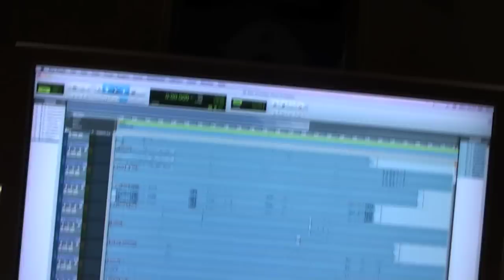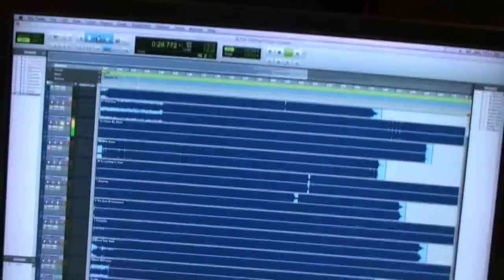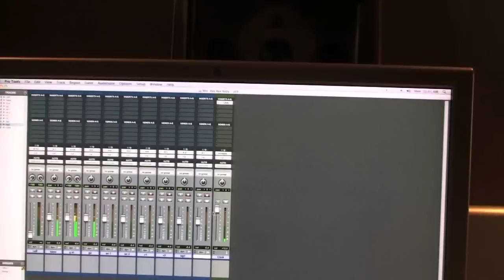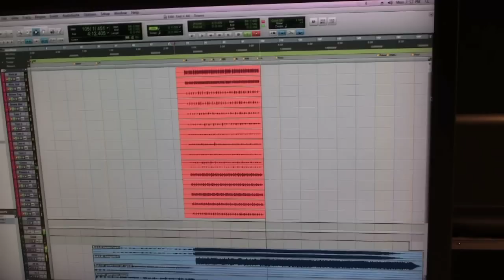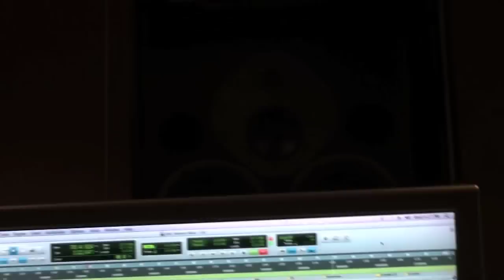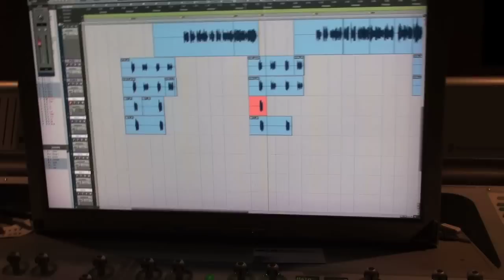Penelope Recording Session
James Lugo producing new Dutch band Penelope record,